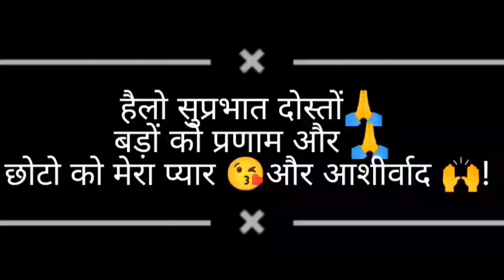ब्वारी गाँव मथोली की नन्ही- नन्ही बालिकाओं ने दी गढ़वाली गाने में सुंदर प्रस्तुति!